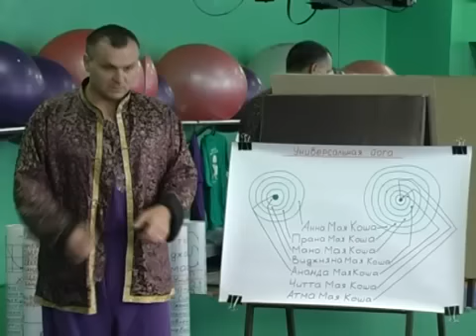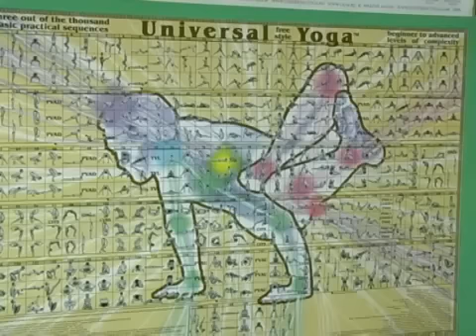Международный преподаватель йоги передал опыт крас...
Сегодня местные поклонники йоги приобрели новые практические навыки, а главное узнали про философское обоснование этой науки. Именно так называет йогу те, кто ей занимается. Международный преподаватель Андрей Лаппа по приглашению ассоциации фитнесса и йоги, приехал поделиться опытом и знаниями. Андрей Лаппа занимается йогой с 25 лет. За это время он разработал методику универсальной йоги, которая позволяет всесторонне познать себя.По мнению тренера, йога универсальная наука.При разной мотивации занятиями йогой — каждый может найти для себя самое необходимое. И начинать с того, что вам удобно. Андрей Лаппа утверждает, что йогу назвать спортом нельзя. Потому, что здесь нет соревнований и эгоистичного доказывания, что кто то сильнее. Она включает физический аспект, который позволяет человеку быть здоровее, держать форму, но главное развитие самосознания и смысла жизни. Эта сложная наука находит все больше и больше поклонников во всем мире. В Красном Луче 3 года назад появилось первое объединение поклонников йоги. Назвали его ассоциацией фитнесса и йоги. Возглавил его Максим Цугуй, который еще в 80-ых начал изучать азы основных гимнастический комплексов или асен. За три года количество клиентов ассоциации постоянно увеличивается. На данный момент их насчитывается более 70. В основном это женщины. Их значительная часть сегодня, не смотря на рабочий день, пришла перенять опыт международного тренера. После часа теоретических занятий, почти 3 часа — практических. Андрей Лаппа отметил работу краснолучских тренеров и выразил надежду, что поклонников йоги станет еще больше.